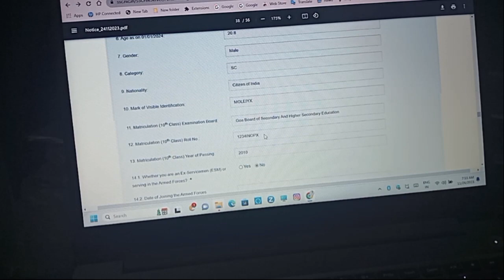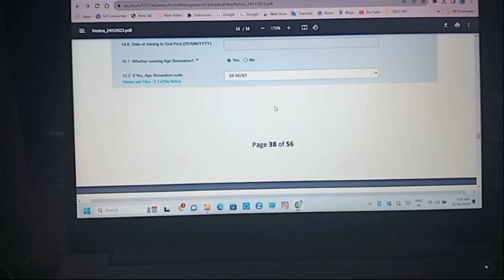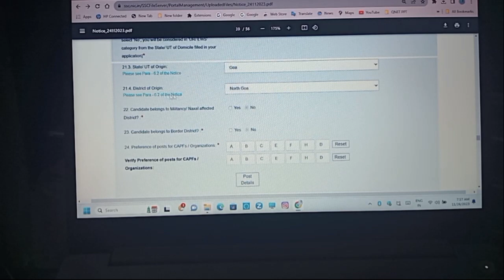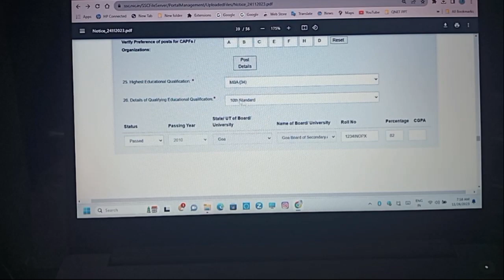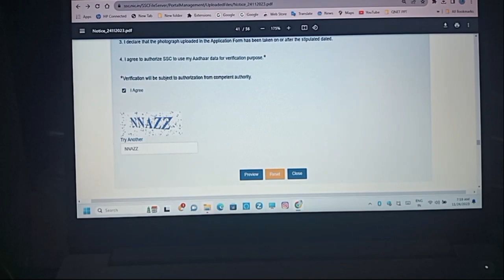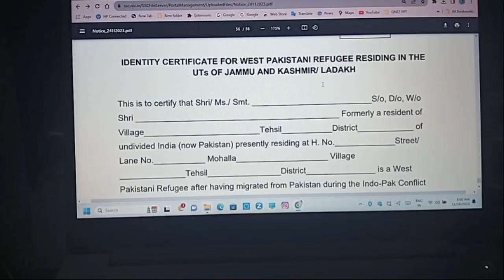SSC GD APPLICATION FORM FILLING 🔥HOW TO FILL ONLINE STEP BY STEP ✅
SSC GD Recruitment 2024 SSC GD Documents verification process एक गलती  form rejected ये फलती मत करना